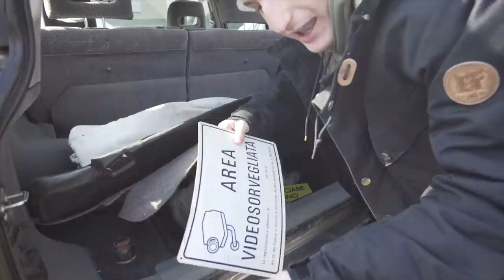IN MACCHINA SUI SALTI DEL MONZA PIZZA BIKE PARK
Era ora di mettere a posto i salti della linea grossa al Monza Pizza bike park quindi ci siamo saliti sopra in macchina 😂 saremo riusciti poi a girarci??